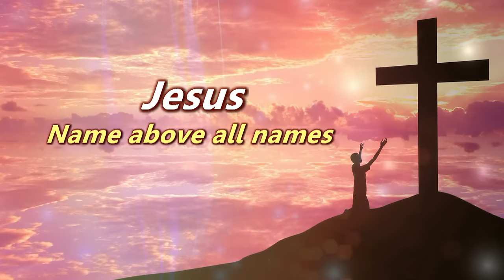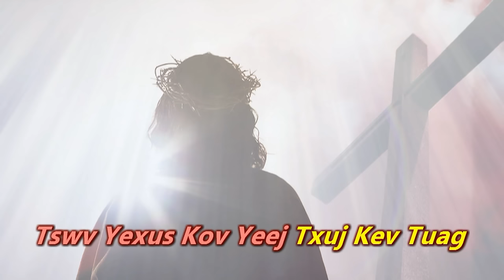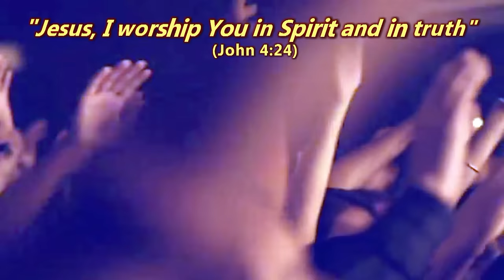Nkauj Qhuas Yexus Lub Npe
Singer : TCW (Hmong Trinity Christian Church, Fresno).
Tswv Yexus Lub Npe Zoo Kawg Nkaus.